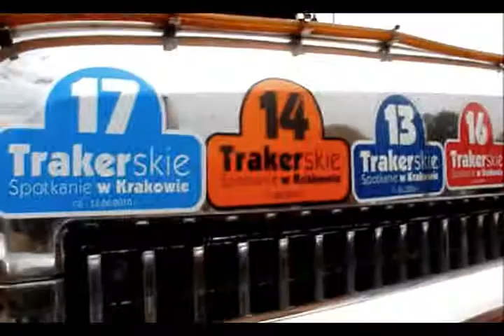17. Trakerskie spotkanie w Krakowie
17. Trakerskie spotkanie w Krakowie
17th Truckers' Meeting in Cracow